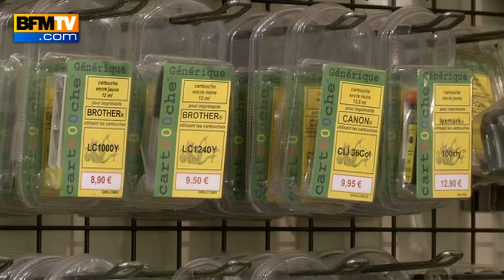Les cartouches d'encre génériques, une bonne alternative aux originales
En France, les cartouches d'encre restent un investissement. Pour éviter d'avoir à payer trop cher de quoi imprimer, certains consommateurs ont préféré se tourner vers des cartouches génériques, moins chères que celles distribuées par les grandes marques. Ces produits peuvent s'avérer être une bonne solution de remplacement, notamment pour un usage à la maison ou bureautique. En France, les cartouches génériques représentent environ 15% du marché.